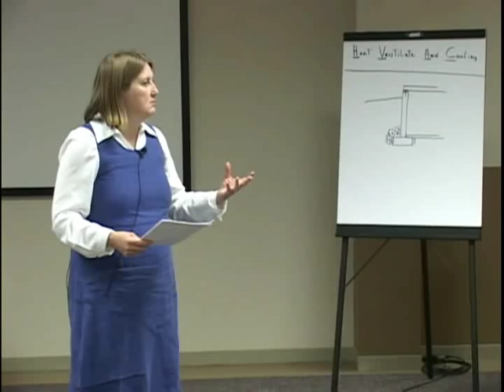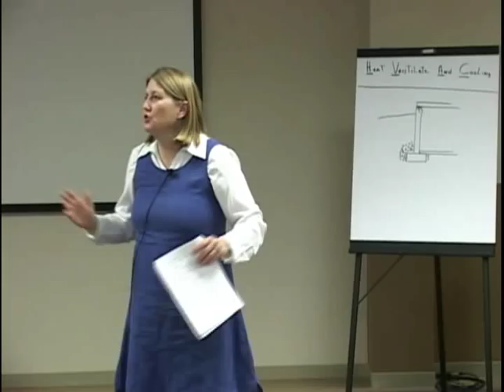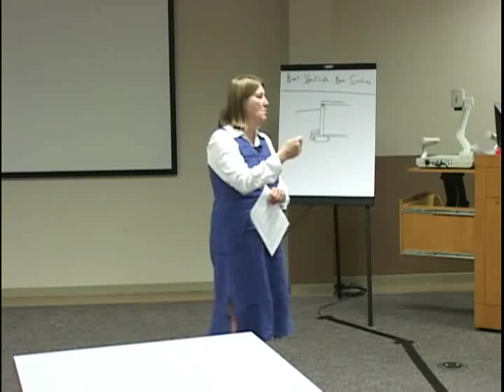Standard Construction Specifications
Standard Construction Specifications.  Presenters are members of the Metropolitan Builders Association of Greater Milwaukee.  This information is intended for general education.  This video should not be used for guidance on a specific construction project.   Search for professional contractors of the Metropolitan Builders Association